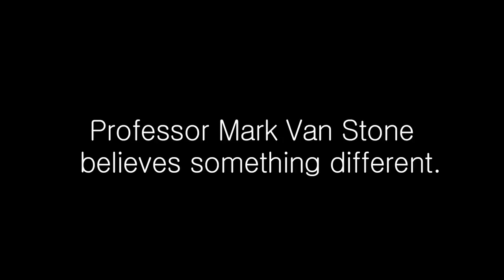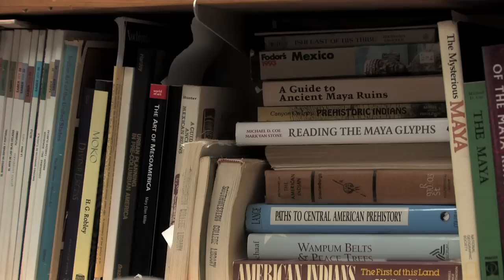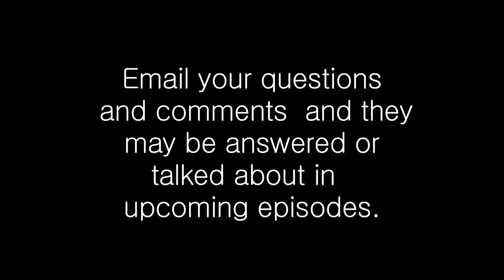Dr. Mark Van Stone, Maya 2012 expert, wants you to know...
A short Introduction to Dr. Mark Van Stone's video lecture series on the Maya and the 2012 phenomenon.

Find his book, "2012: Science and Prophecy of the Ancient Maya", in hard- or soft-cover, at Amazon.com.  You can also get a cheap digital version, or an autographed edition from his website markvanstone.com .  This website also links to his blogs, and announcements of his lectures and interviews on TV and online.

Leave your questions in the comment area, or email them to , and they may be answered or made reference to in upcoming lectures or podcasts.